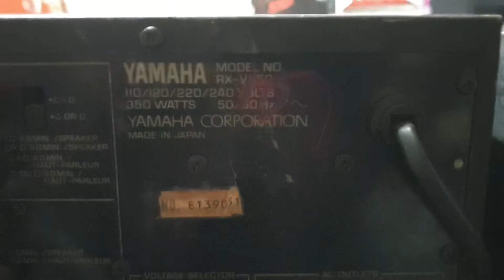Yamaha RX-V850 stereo receiver